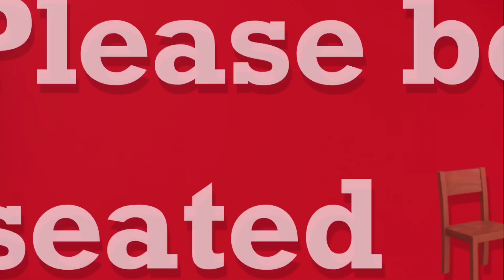GFAA News Fri Oct 6, 2023